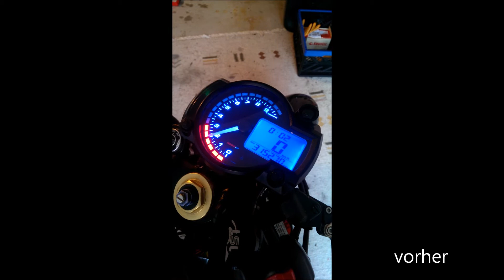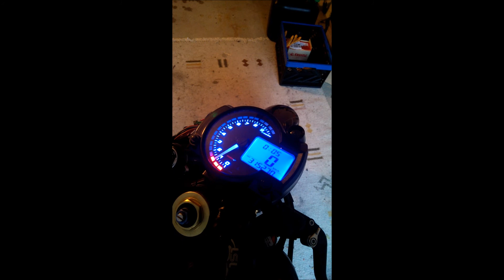Koso RX2N+ RPM Problem